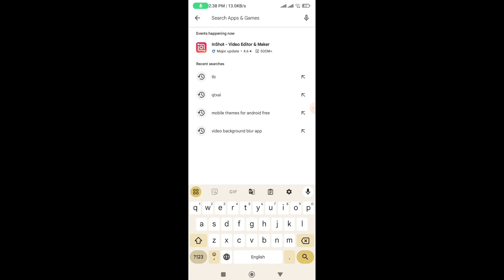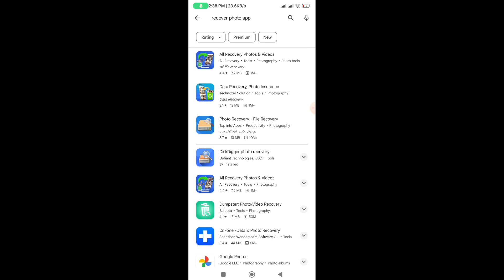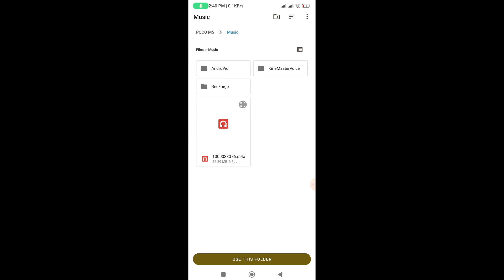delete photo wapas kaise laye,how to recover deleted photos from android phone,2024 New tecnik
how to recover deleted photos fromandroid phone

recover deleted photos from androidgoogle photos

how to recover deleted photos fromandroid phone in tamil

how to recover deleted photos fromandroid phone malayalam

how to recover deleted photos fromandroid phone after factory reset

how to recover deleted photos fromandroid phone in telugu

how to recover deleted photos fromandroid phone in kannada

how to recover deleted photos fromandroid phone without any app

how to recover deleted photos fromandroid phone using laptop

how to recover deleted photos fromandroid phone 2023

delete photo wapas kaise laye app

delete photo wapas kaise laye gallerymein

delete photo wapas kaise laye whatsapp

delete photo wapas kaise laye iphone

delete photo wapas kaise laye googlephotos se

delete photo wapas kaise laye snapchat

delete photo wapas kaise laye app name

delete photo wapas kaise laye redmi